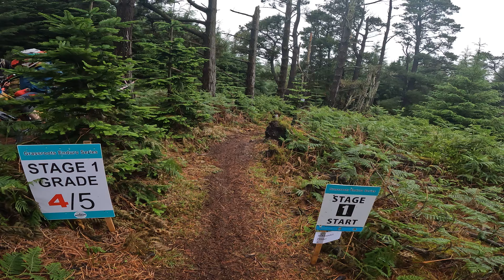Grassroots Enduro Stage 1 Cahir Round 3 2022